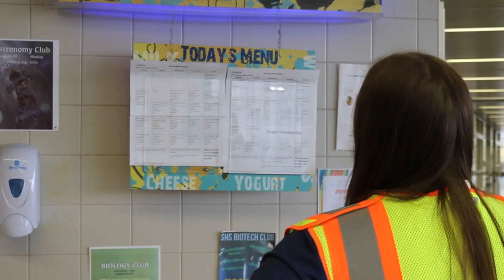"Hall Pass Monitor" - Advanced TV & Film